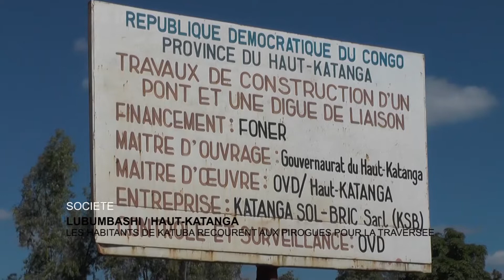LES PIROGUES UTILISEES EN PLEINE VILLE DE LUBUMBASHI